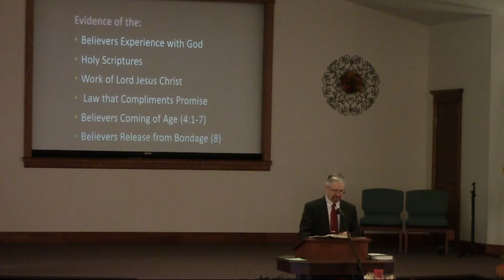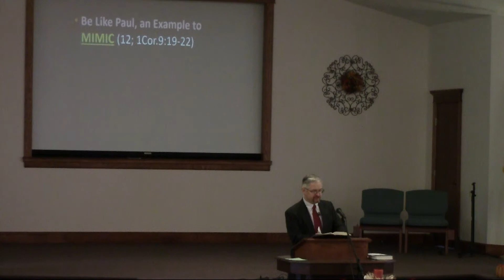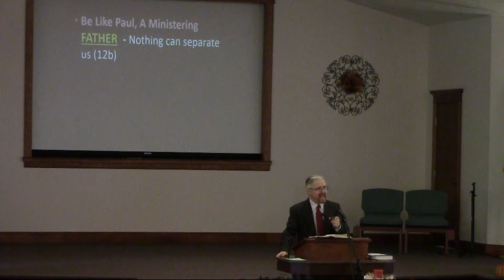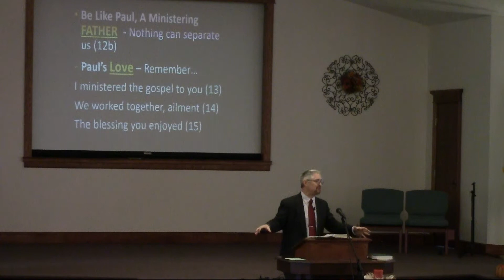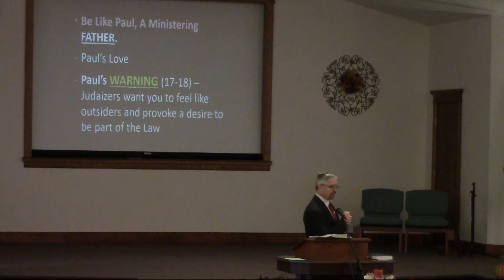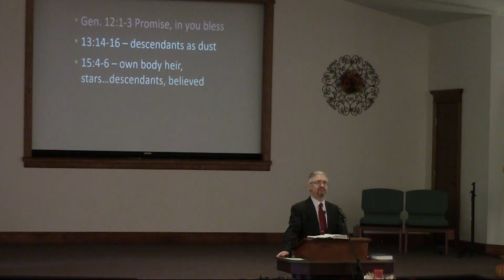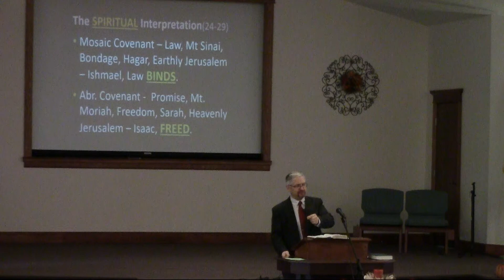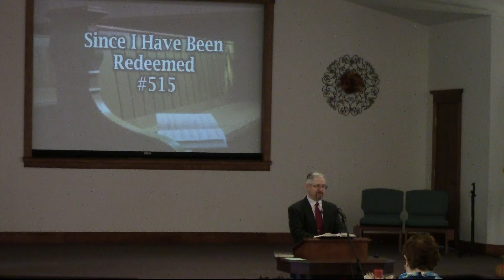Heritage Baptist Church, Pastor Burns, 11/11/18